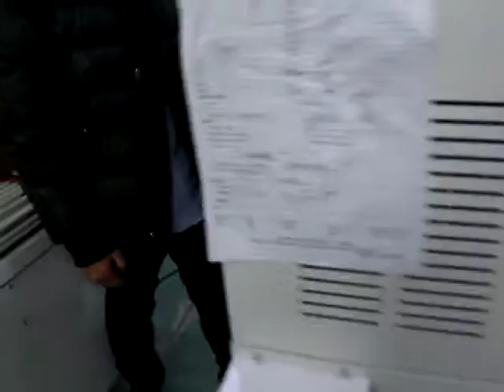6 bottles in tray sleeve sealing shrink packaging machines